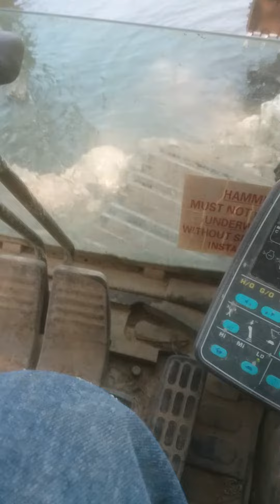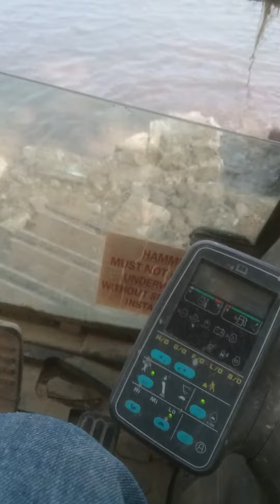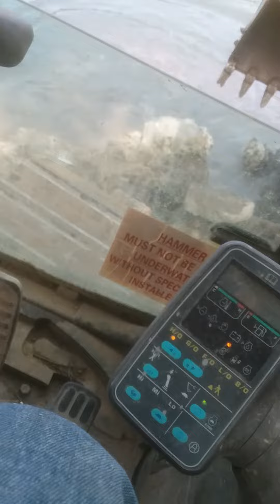the one that got away